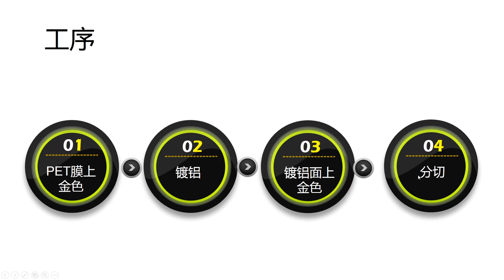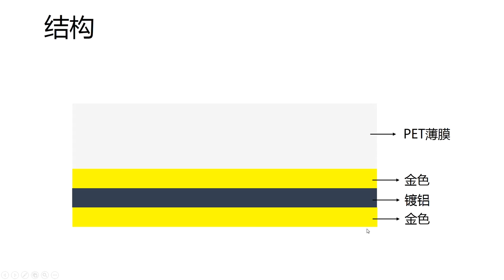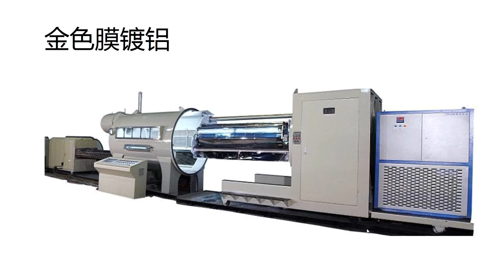TL133 双面金色镀铝薄膜的加工工艺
双面金色镀铝薄膜的加工工艺